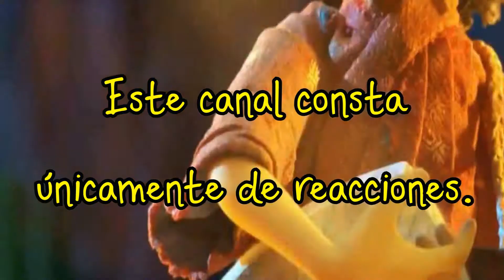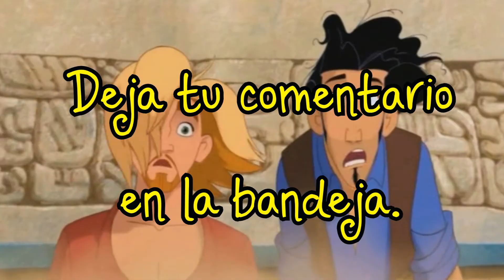MY PLEASURE ||| CORTOMETRAJE